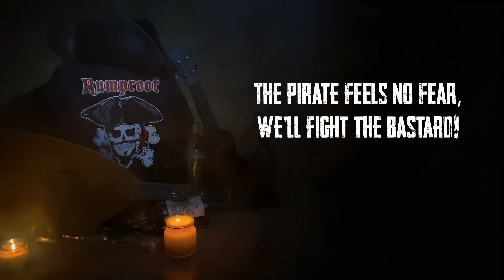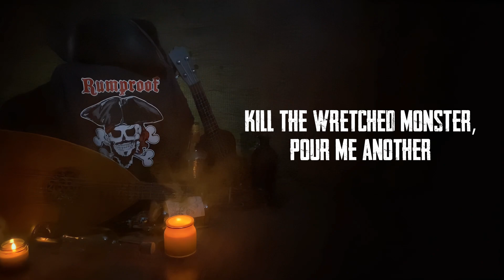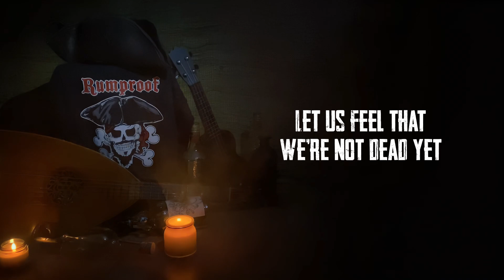RUMPROOF - Blood of the Kraken (Acoustic / Homemade Lyric Video)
Új lemezünk, a 🏴‍☠️ SHIPWRECKED STORIES 🏴‍☠️ már elérhető! 🎶
Hallgasd meg klasszikus dalaink akusztikusan "újragondolt" verzióit. A lágy gitár, a csodaszép népi hangszerek és a nyers vokál új életre kelti régi dalaink érzelmi magját.🎸✨

Videót rögzítette: Szűcs Péter | Kún Norbert
Videóvágás és dizájn: Kún Norbert

Ének: Horváth Máté
Gitár | Vokál: Szűcs Péter
Basszusgitár | Vokál: Kún Norbert
Szintetizátor: Szórádi Dávid
Dobok: Deria Dávid
Hegedű: Bergics András

Our new LP called 🏴‍☠️ SHIPWRECKED STORIES 🏴‍☠️ is out now! 🎶
Experience the stripped-down, acoustic versions of our classic songs with this fresh, atmospheric lyric video. The mellow guitar, beautiful folk instruments and raw vocals bring the song’s emotional core to new life.🎸✨

Video records: Kún Norbert | Szűcs Péter
Video editing and design: Kún Norbert

Main Vocals: Horváth Máté
Guitar | Vocals: Szűcs Péter
Bassguitar | Vocals: Kún Norbert
Synth: Szórádi Dávid
Drums: Deria Dávid
Violin: Bergics András